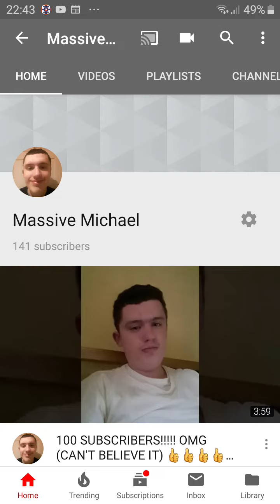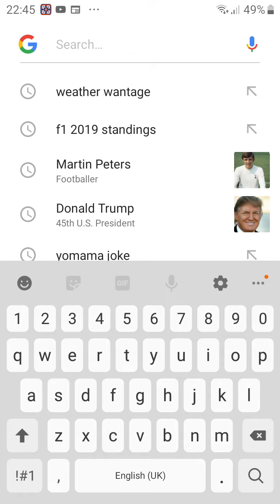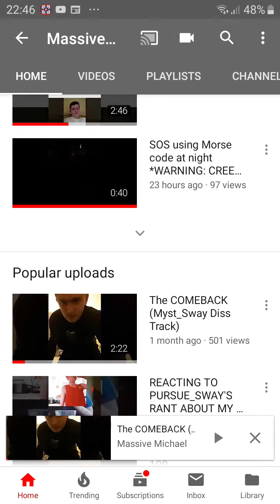My first video to reach 500 views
My diss track has reached 500 views (half a K) in 39 days. I'm so thankful and let's get it to 1K views asap in memory of the 1st one.
My 1st diss track was at 458 views when it got removed so my 2nd diss is the 1st video from me to get to 500.
And remember guys That's Peng.